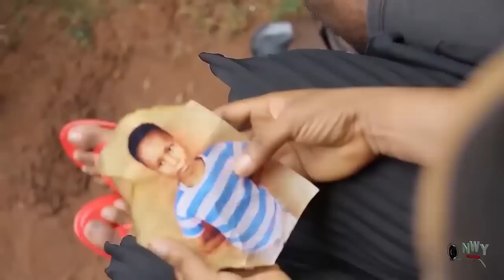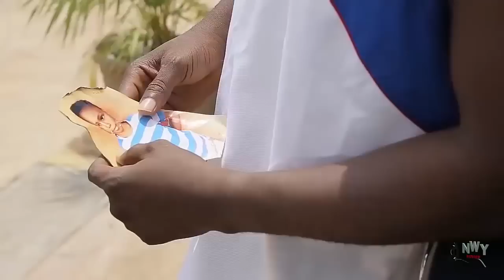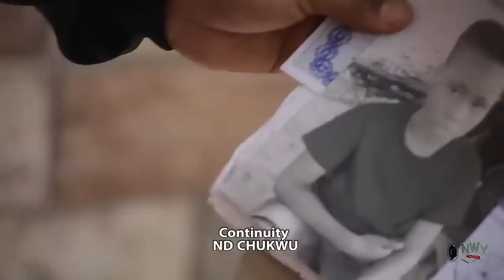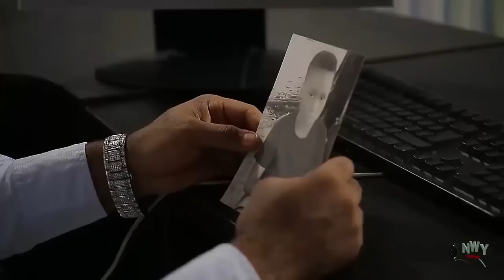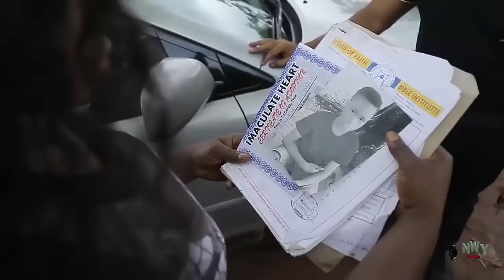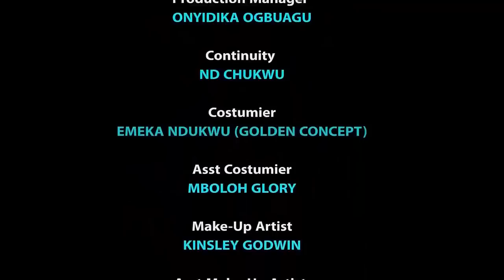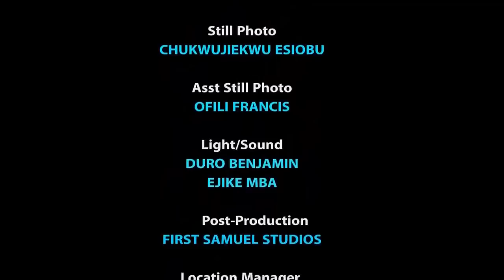Her Evil Stepmother Sent Her Out In D Middle Of D Night But She Met D Prince On D Road Dat Helpd Her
MOVIE TITTLE:::
STARRING::: DESTINY ETIKO & ONNY MICHEAL
COMPANY'S NAME::: WAZICO PRODUCTION
YEAR::2022